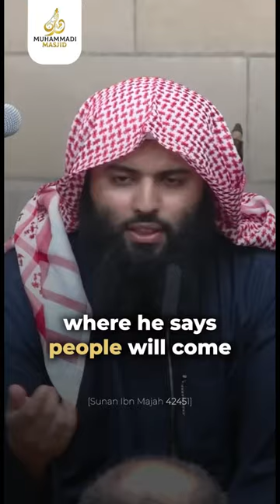Fear Allah || Ustadh Muhammad Huzaifah